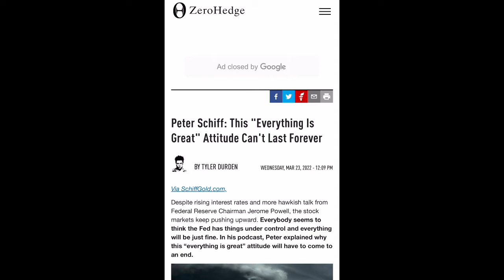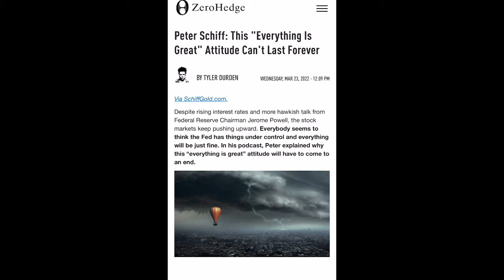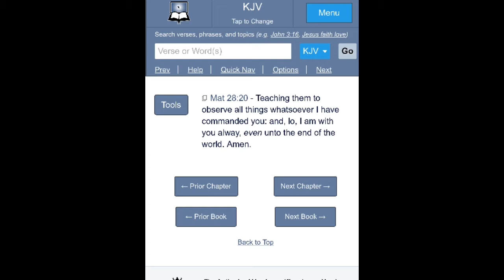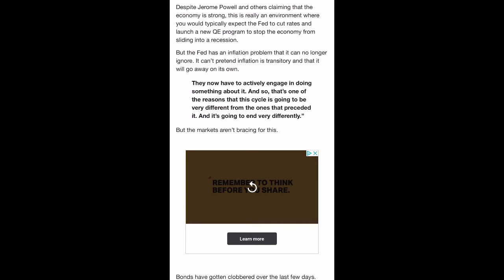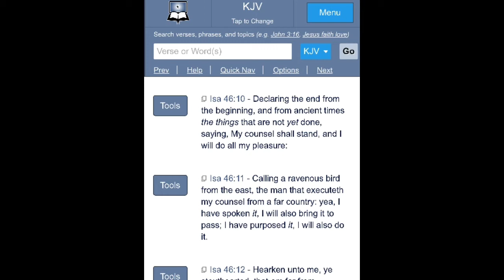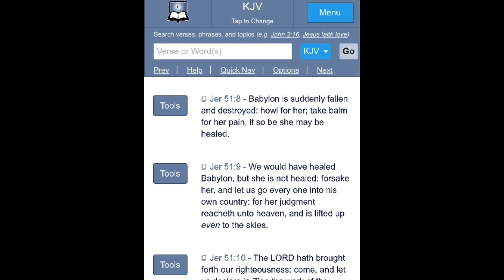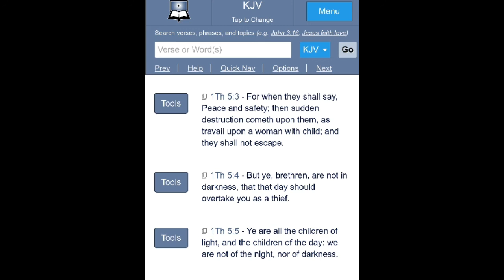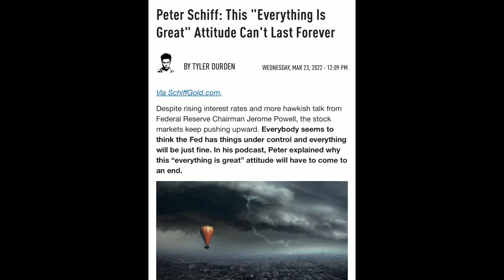This “Everything Is Great” Attitude Won’t Last Forever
Mark 13:36-37 “Lest coming suddenly he find you sleeping.
37 And what I say unto you I say unto all, Watch.”